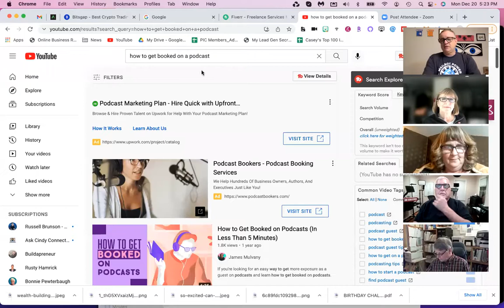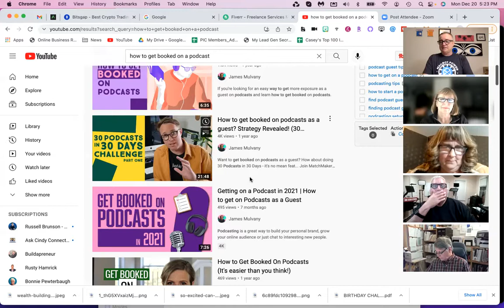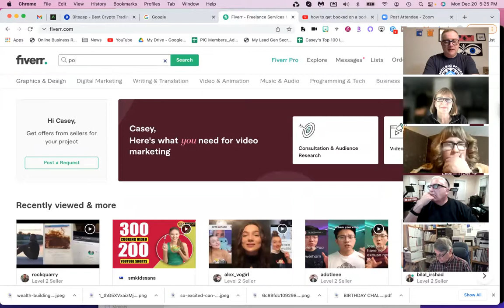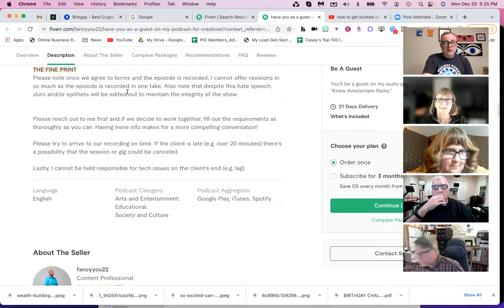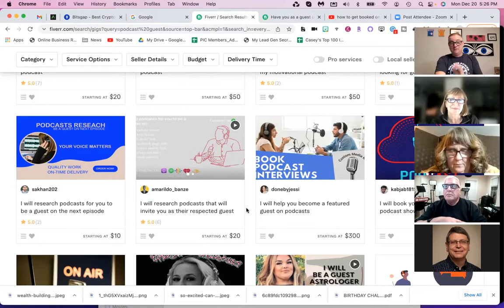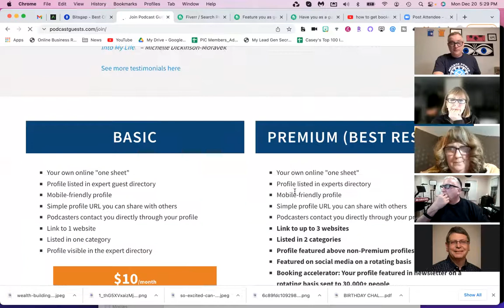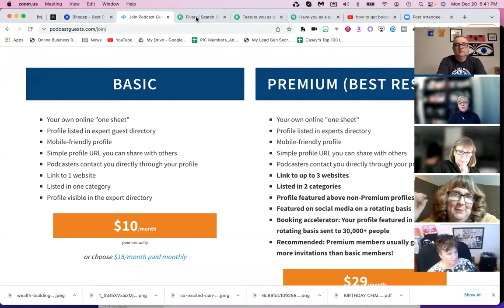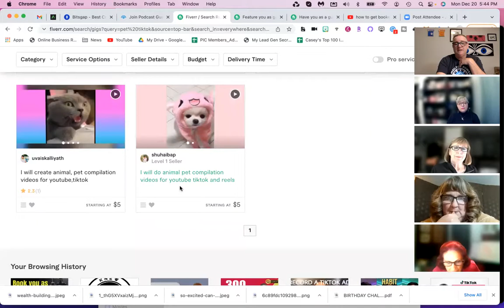MailboxPower Legends call discussing how to SHOW UP as a RESOURCE for our potential customers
Tonight on our Legends call we discussed and showed specific examples of how to become and SHOW UP as a resource for our potential customers.
We talked about how to become a resource for someone wanting to get booked on podcasts and how to help a lady ditch her 9-5 with her pet and CPR business!  SO MANY AWESOME ideas!  I did show a few websites that might help! This as all videos from our calls is